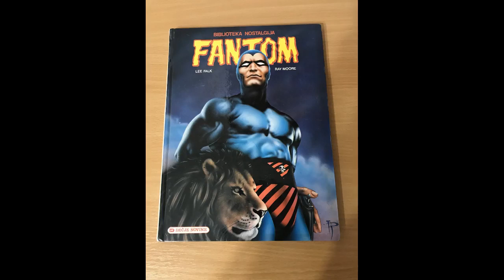Fantom / Phantom - strip junak / Comic book hero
Fantom / Phantom
Kratka priča o strip junaku "Fantom", koji je nastao 1936 godine u Americi, iz pera scenariste Lija Foka i crtača Reja Mura.
U videu korišćen tekst Vase Pavkovića iz knjige "Slatki strip" objavljene 2001 godine u izdanju Narodna knjige/Alfa
Kanal @mandrakstudio
Kad imate vremena, slušajte i prvi strip radio "Mandrak Studio" i na sledećim linkovima: